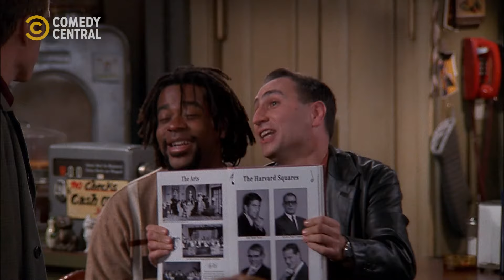The Harvard Squares | Becker | Comedy Central Africa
He was just trying to fit in, because he knows for sure that he couldn't sing! | Becker on Comedy Central, DStv Ch122